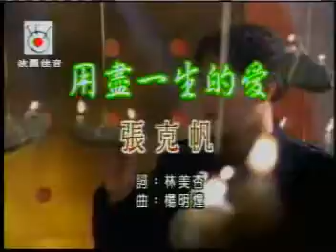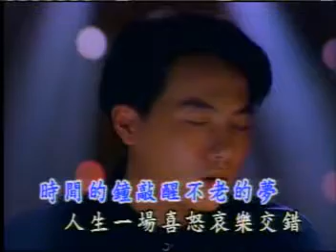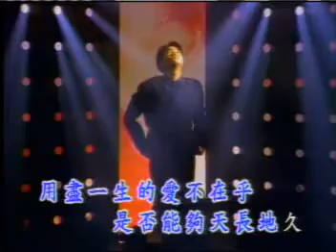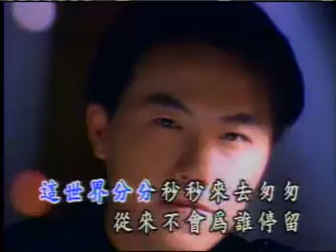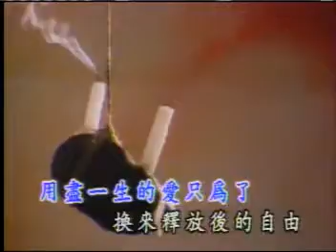張克帆 用盡一生的愛KTV